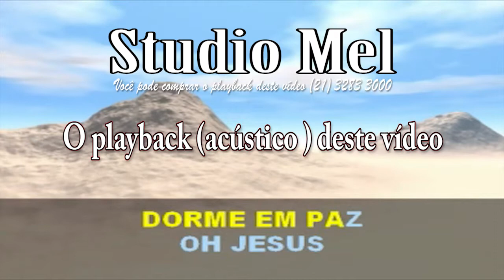0636 Música Natalina Noite Feliz